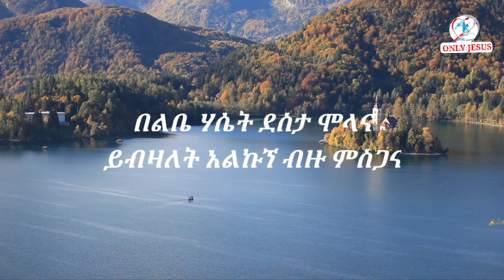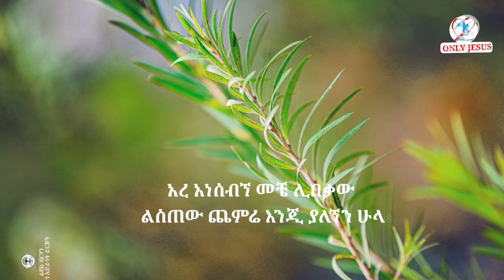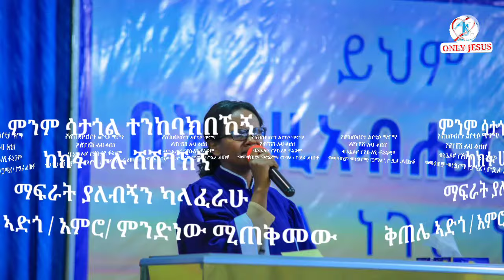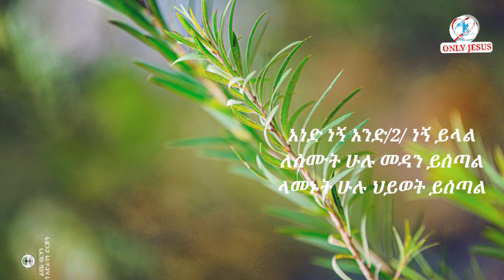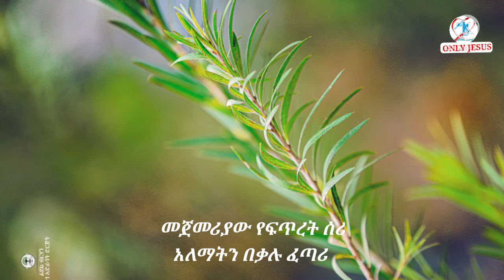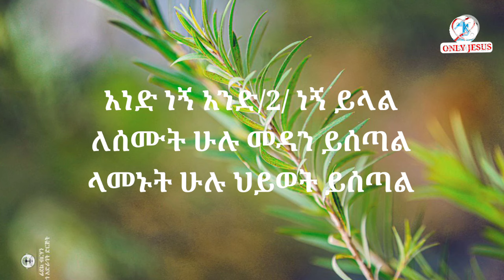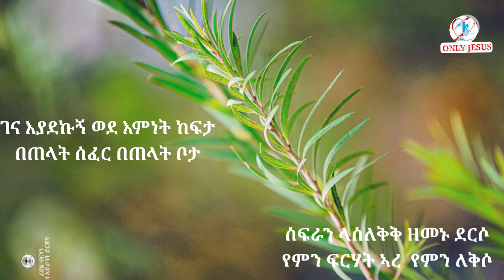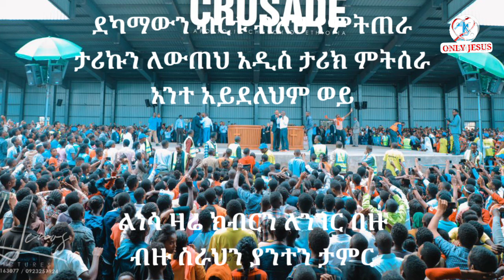🔴ዘማሪ ሰብሌ አለማዬሁ Singer Seble Alemayehu Vol.#1 Apostolic Church Of Ethiopia የኢትዮጵያ ሐዋሪያዊት ቤተክርስቲያን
የአልበም 1 መዝሙሮች
1 ቀንበር ተሰብሮ         00:00-04:10
2 ከብረህ ታይ             04:11-10:58
3 ፍለጋዬ አንተ ነህ       10:59-15:36
4 አንድ እድል ስጠኝ      15:37-22:56
5 እግዚአብሄር አሰበ      22:57-27:58
6 ምኞቴ                      27:59-32:20
7 እልፍ እላለሁ             32:21-39:45
8 እስቲ ልናገር              39:46-44:12
9 ምስጋና ነው ያለኝ       44:13-49:38
10 የምስራች               49:39-56:22
11 በጉያህ ሆኜ           56:23-01:00:17
12 እርዳኝ እላለሁ        01:00:18-01:06:08
13 ልቤ ጨከነ             01:06:09-01:10:20

Apostolic Church Of Ethiopia / World Worship

 🕎🕎🕎 Apostolic Song 🎵🎵🎵

🖊New Songs

Singer

🎙Sis Seble Alemayehu

🕎 ACE Songs 🕎

    🖥Music Arrangement:➛ ➥ ACE Studios